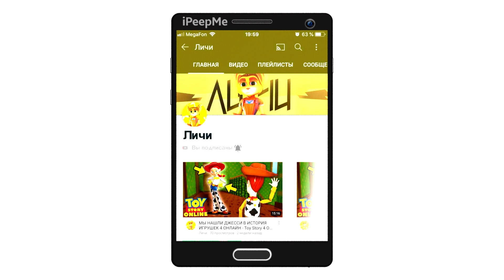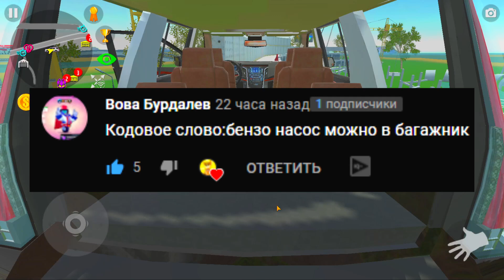😱Я ОТКРЫЛ НОВУЮ ВЕРСИЮ СИМУЛЯТОР АВТОМОБИЛЯ 2! ВЗЛОМ МОД ОТ РАЗРАБОТЧИКОВ ПРОТИВ НОВИНКИ И ОРИГИНАЛА